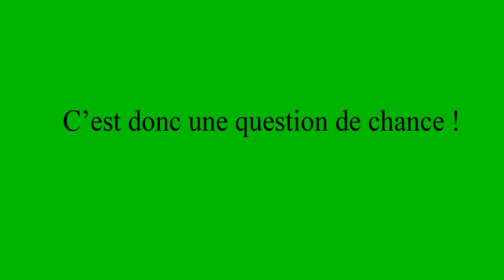5@6 épisode 7 : Movie VS Reality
5@6 épisode 7 : Movie VS Reality

Entre le réel et la fiction, il y a parfois un monde de différence !

5@6 la WebTV de l’INDBE